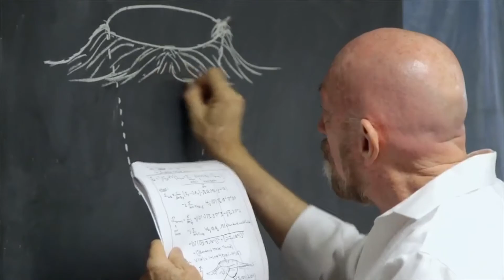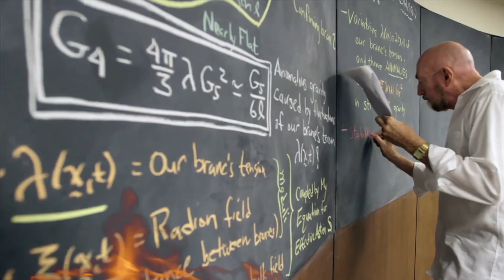The Mysterious Object That Is Destroying Everything in Its Path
Some of the recent discoveries from space have shocked astronomers, especially the one you are about to see today. Astronomy is an aspect of science that allows us to open our minds and think about what may be beyond our planet Earth and all the things that may be possible. Enjoy this space video, as there are many more to come!

Topics Discussed/Related:
- Factnomenal
- Space Discoveries 2022